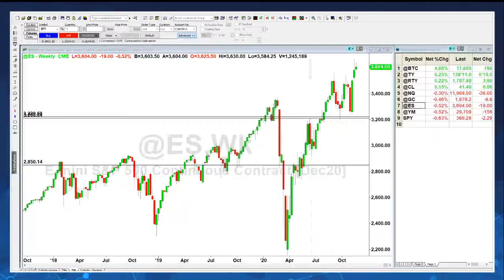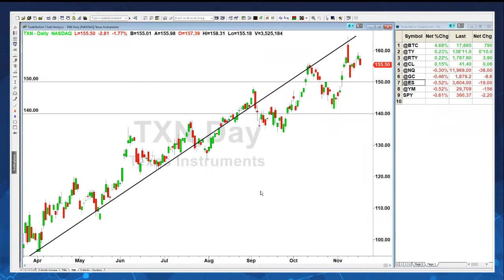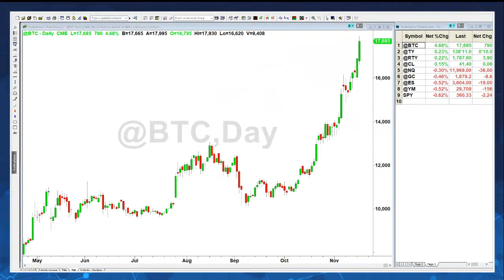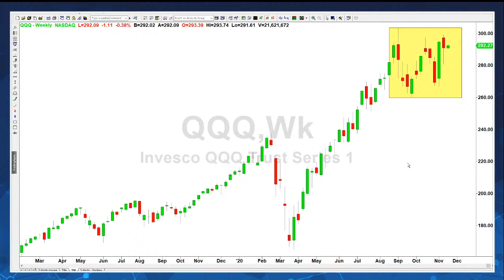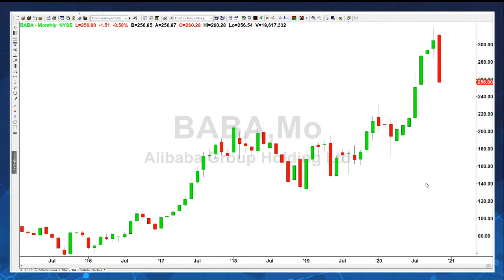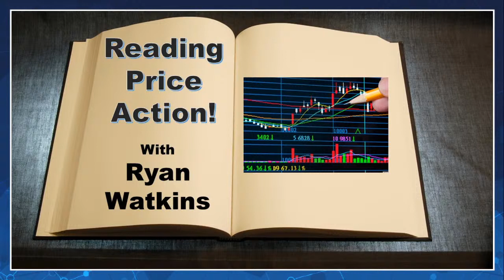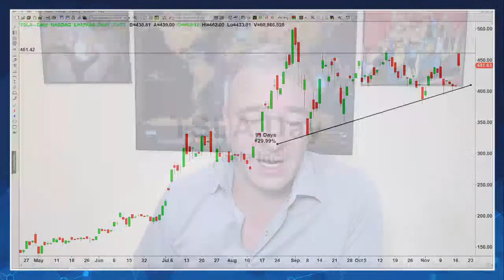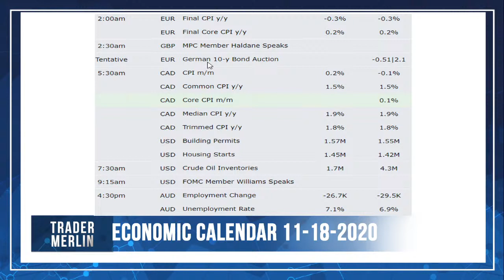Reading Price Action with Ryan Watkins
Market technician, Ryan Watkins will be on the show to talk about the art of reading price action. Ryan is one of the more disciplined traders who sets specific rules for all aspects of his trading and investing. Join us live and send in your questions to be answered on air at 2pm PST today!

Trading Applications used:
- Click, TradeStation, TradingView